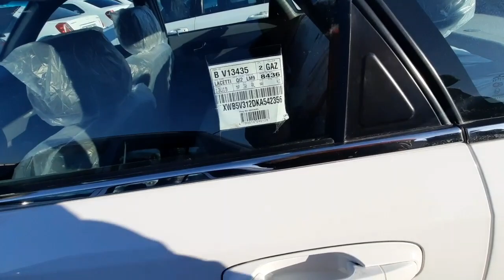30-ЯНВАРЫ СУРХОНДАРЁ 2021-ЙИЛ НАРХЛАРИ | ДЕНОВ МАШИНА БОЗОРИ 2021 |DENOV MASHINA BOZORI 2021